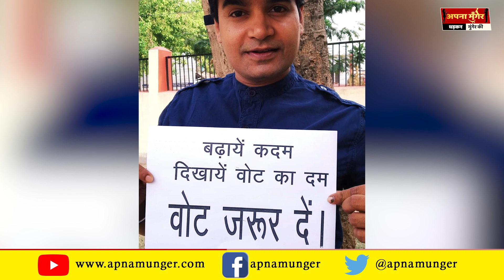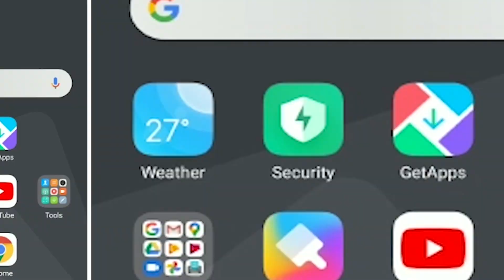चलो मतदान करें - युवा कवि राजीव रंजन || मतदाता जागरूकता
मतदान का महापर्व है अपने मताधिकार का प्रयोग अवश्य करें और इस देश को बनाने वाले एक -एक मत के महत्व को जानने के लिए युवा कवि राजीव रंजन को अवश्य सुनें, पसंद आये तो शेयर करें
Team Apna Munger
आप हमारे साथ Whatsapp पर जुड़े - 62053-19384

डीजिटल युग में भी स्थानीय खबरों को उनकी जगह ना मिले तो जर्नलिज्म पूरा नहीं हो सकता. आज जब हर हाथ में मोबाइल है और हर मोबाइल में इंटरनेट है तो हर मुद्दों और हर खबर को उनका सही स्थान मिलना ही चाहिए.Apna Munger की कोशिश भी यही है कि ज्यादा से ज्यादा स्थानीय खबरों, स्थानीय मुद्दों, स्थानीय समस्याओं एवम्को संगीत को  बेबाकी से दिखाया जाए. ताकि बदलाव की बयार हर स्तर पर बह सके.वेब पोर्टल ‘अपना मुंगेर’ की कोशिश भी यही है. हमारा उद्देश्य स्थानीय खबरों के साथ-साथ राष्ट्रीय और विश्वस्तर की खबरों की प्रकाशित करना है. इसके अलवा हम आपको खेल जगत और फिल्मी दुनिया से जुड़ी पल-पल की खबरों से भी रूबरू कराते हैं. इतना ही नहीं ही हमारा मकसद अपने जिले और अपनों से दूर रहने वालों को उनकी मिट्टी से जोड़े रखना है.